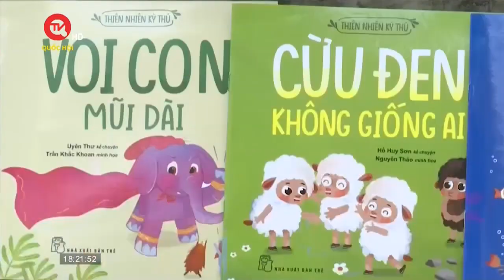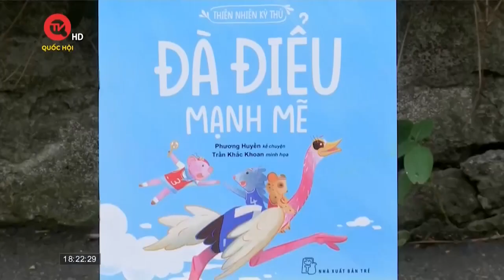[TH Quốc hội] THIÊN NHIÊN KỲ THÚ - Những câu chuyện dễ thương của muôn loài ở Thảo Cầm Viên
Bộ sách THIÊN NHIÊN KỲ THÚ ra mắt nhân kỷ niệm 160 năm thành lập Thảo Cầm Viên Sài Gòn, kể những mẩu chuyện nhỏ thú vị về chính những loài động vật nơi đây.

Qua ngòi bút của các nhà báo, nhà văn chuyên viết cho thiếu nhi, qua nét vẽ trong trẻo và đầy tình cảm của các họa sĩ, những câu chuyện có thật của các bạn động vật quý hiếm được biến hóa, trở nên ly kỳ, hấp dẫn và gần gũi với trẻ em. Bộ sách còn có trang thông tin về các loài vật này, để các em có thêm kiến thức.

THIÊN NHIÊN KỲ THÚ góp phần lan tỏa tình yêu thiên nhiên, tình yêu với muôn loài, lòng yêu thích khám phá và ý thức bảo vệ môi trường đến các bạn đọc nhỏ tuổi.

Bộ sách gồm 13 tựa:
- Bác Sóc đã hết buồn
- Vũ công của đầm lầy ngọc ngà
- Voi con mũi dài
- Bộ gươm của hiệp sĩ
- Ước mơ của sếu
- Rùa hộp lưng đen
- Sói xám chờ trăng
- Nô En công chúa
- Đà điểu mạnh mẽ
- Cừu đen không giống ai
- Trĩ Sao thi tài
- Cuộc bôn tẩu của anh rái cá
- Nhật ký của nữ hoàng